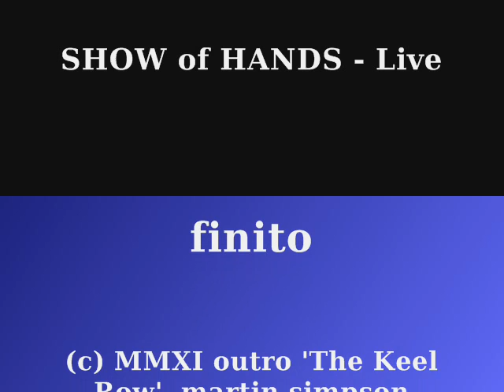Show of Hands - 'Hard Shoulder '- Live at The Bewdley Festival 2011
Hand held music captured on my trusty Sony Bloggie (well trusty until the battery ran out anyway) - at the Mercure Hotel, Bewdley on 7 October 2011.